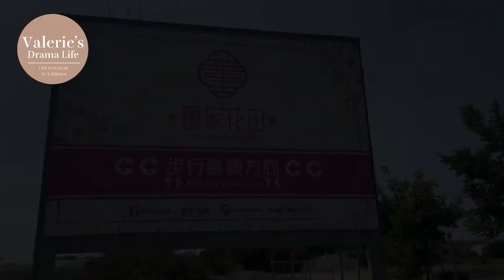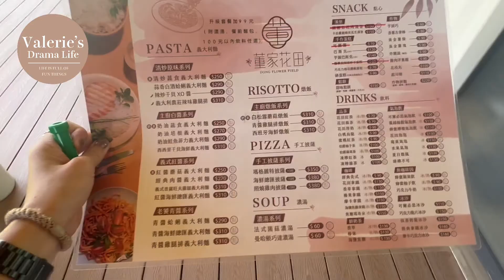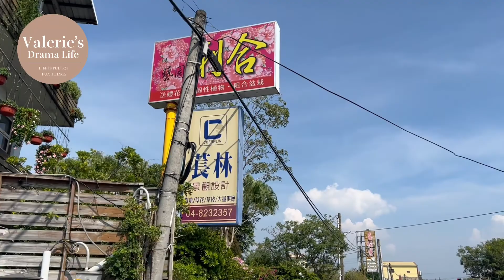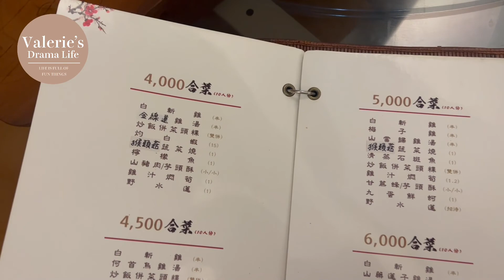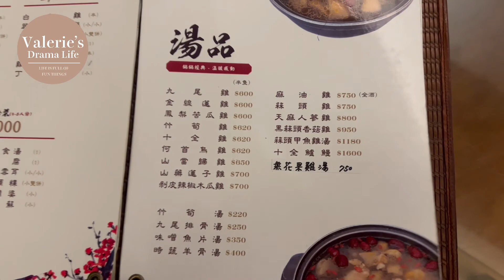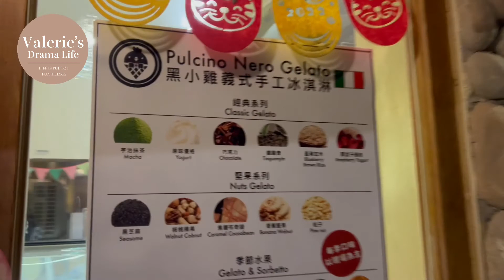彰化田尾一日遊 董家花園賞花吃CP值超高義大利麵 田尾騎腳踏車涼爽逛花市 彰化山上黑公雞餐廳吃白斬雞還有附上一間黑小雞手工冰淇淋店 完美的一天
很棒的行程，有點佩服自己的規劃，哈哈(開玩笑)，董家花田目前知道的人較少，大草皮跟沙坑很適合帶孩子來玩耍，之後人潮一定會越來越多，趁早趕快來，餐點CP值很高，尤其海鮮義大利麵，推薦給大家。
田尾騎腳踏車逛花市真的要找跟妳一樣愛花草的朋友同行，除了在騎腳踏車上享受騎乘的樂趣外，只要下車孩子就會哀哀叫，千萬~ 不要想帶孩子來慢慢觀賞花市，根本是作夢!!
田尾的PART比較短，騎腳踏車的行程說要拍多長也滿奇怪，最後壓軸的黑公雞餐廳做一個完美ENDING，很棒!!